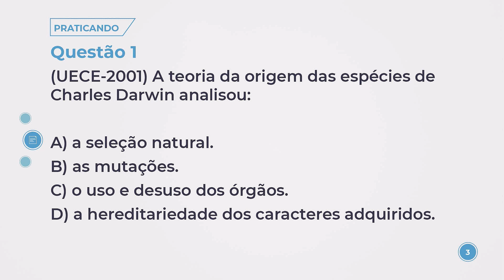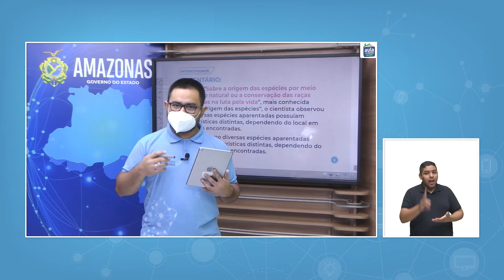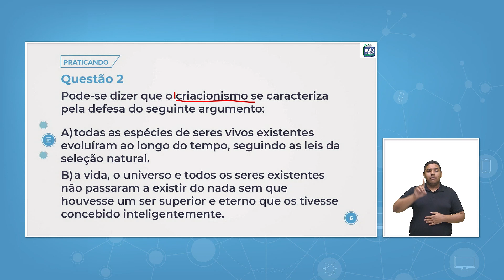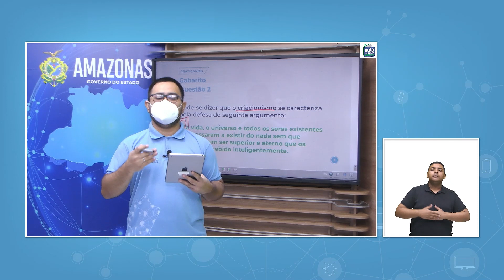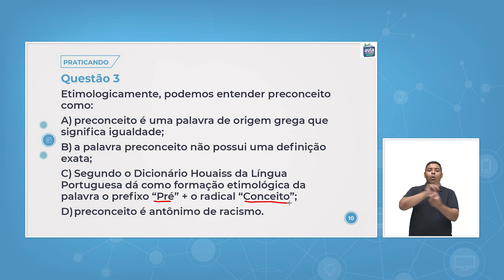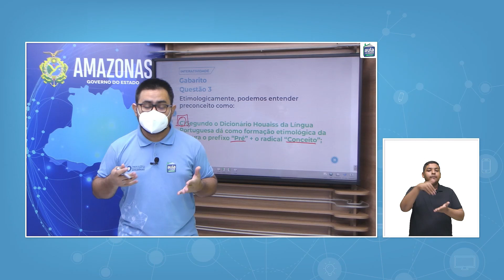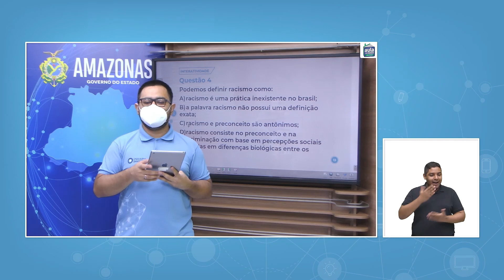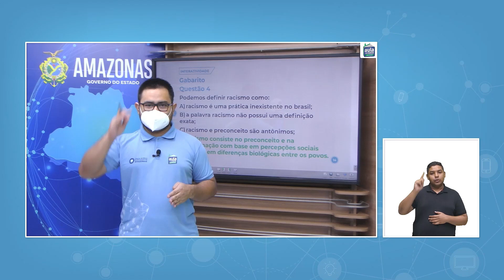Aula 121 - História - Atividade Interativa